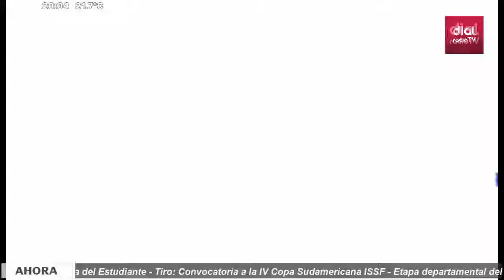Daniel Lozada, integrante de la organización-San Rafael Challenger